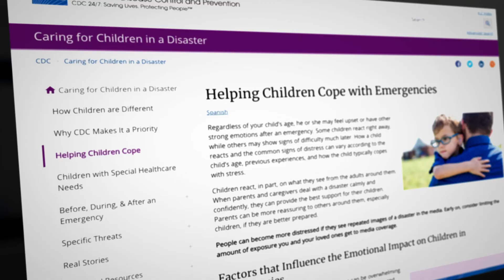ConquerCOVID19.La: Parents of School-Aged Students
If you're a parent with school-aged children who is concerned, stressed, overcome, here is a resource that may help.